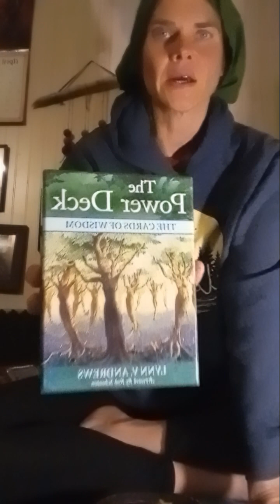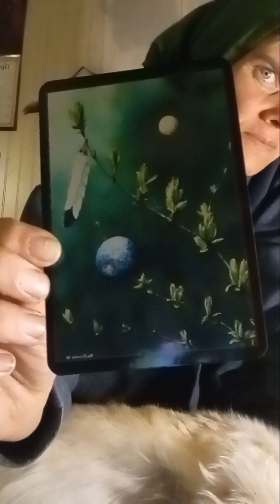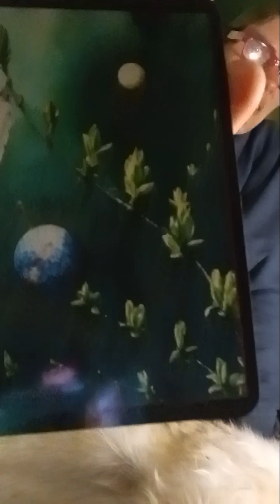how can I be light and love to the collective?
It's important to me to spread light and love.  I'm a solitary woman, and in my loneliness I still find it easier to be alone a lot of the time.

Even though my calling is to work with the forest, and not so much humans, sending out love and light is a priority in these dark times.

I am going to start pulling a card with a message from the Grandmothers and then seeing if there is a message from Spirit I can pass on to you.  That will be my way of passing on some love and light to the collective.

For this first time, I explain my process and introduce my guides.

We are loved, we are worthy, we are enough!!
molly